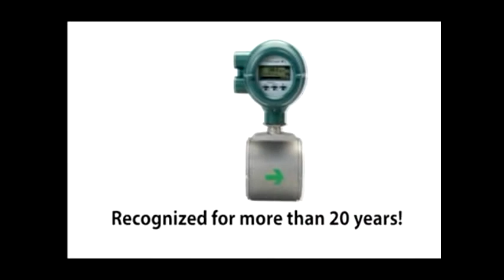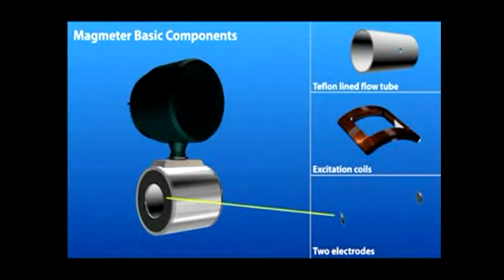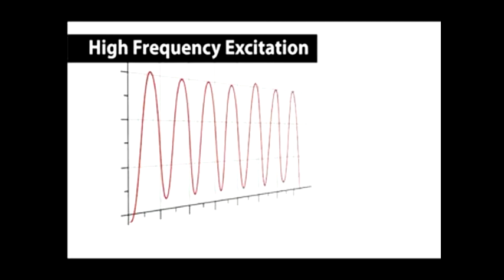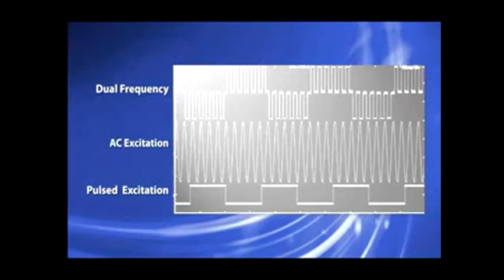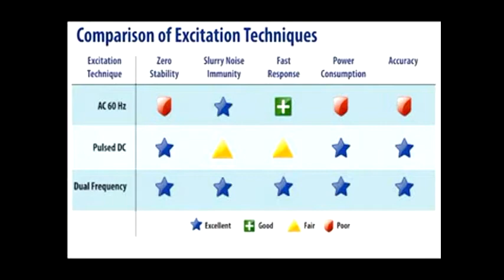The Advantages of Yokogawa's AXF Dual Frequency Excitation Part 1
A video explaining the advantages of Yokogawa's AXF Dual Frequency Excitation technology and how it can be used to provide excellent zero stability and high end accuracy.